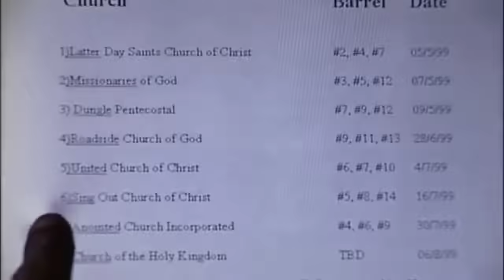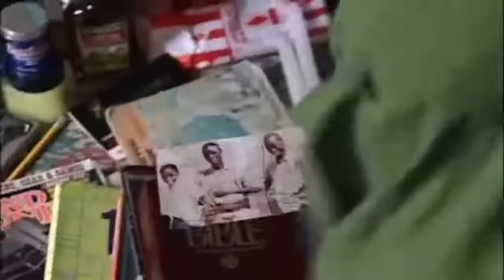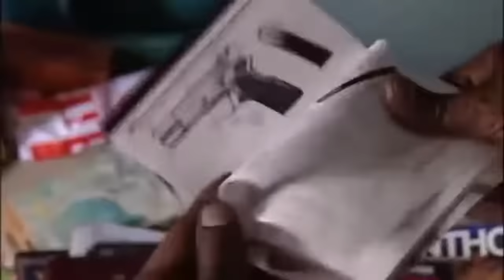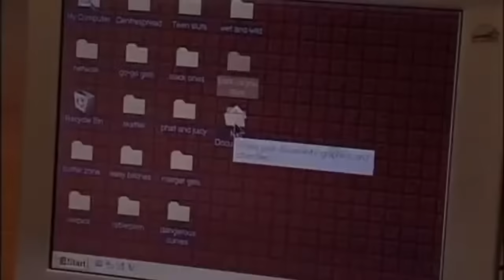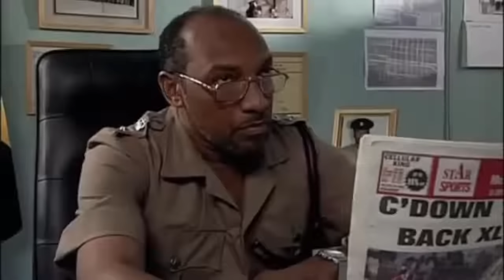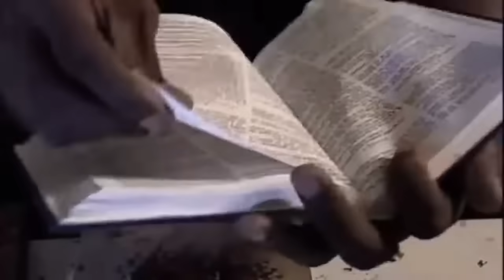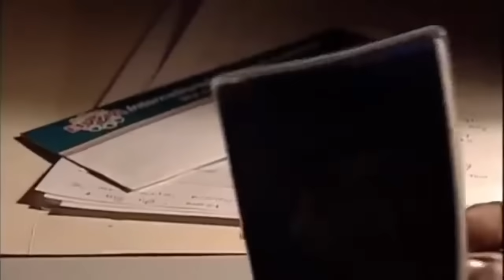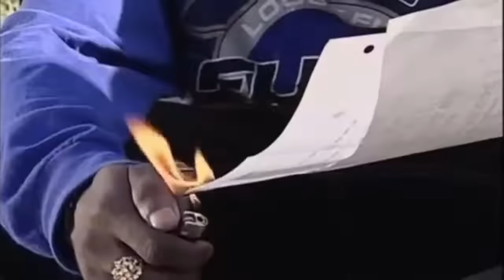Third World Cop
Ninjaman